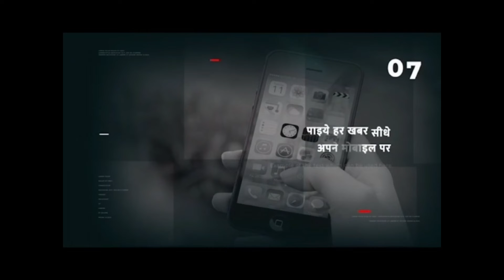मूसेवाला मर्डर का आरोपी शूटर जगरूप अटारी बॉर्डर पर मुठभेड़ में ढेर, मनप्रीत भी चौतरफा घिरा